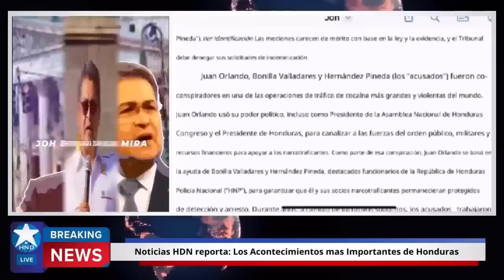Noticias Honduras 31 de julio 2023, Ultimas Noticias Honduras 31 de julio 2023, HONDURAS HOY